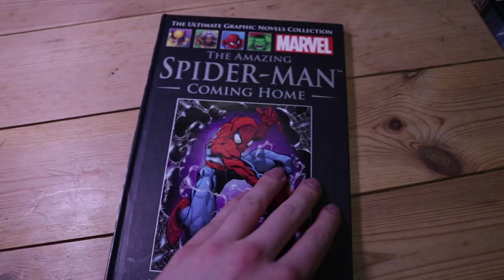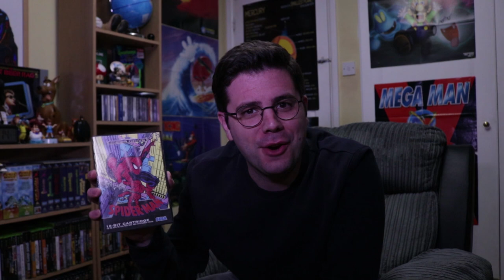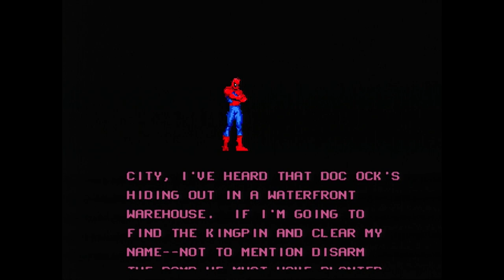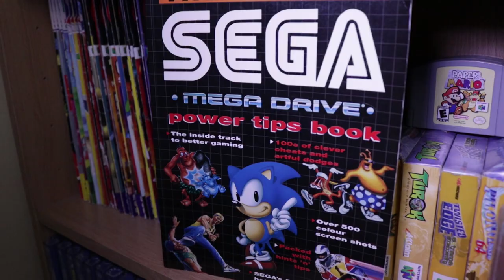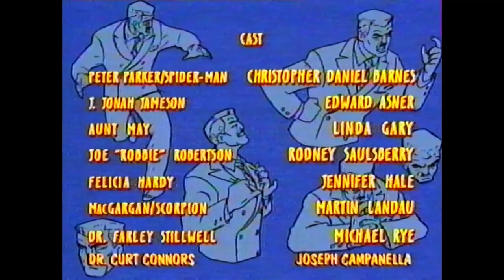Games In The Attic - Spider-Man Sega Mega Drive Review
Games In The Attic episode 3 - I tackle one of the hardest games of my childhood, Spider Man on Sega Mega Drive!